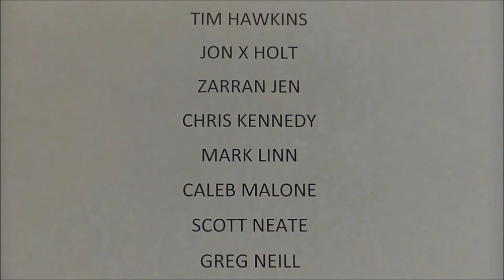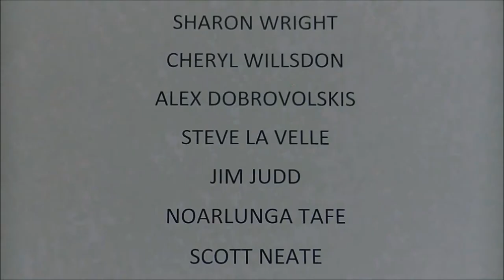BEST SHORT FILM EVER MADE ( for $800 bucks ). The Wishing Machine.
Short film, made in Woodcroft, South Australia. Budget $800. Directed by Dean Bennett.